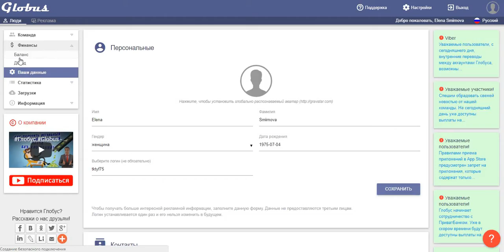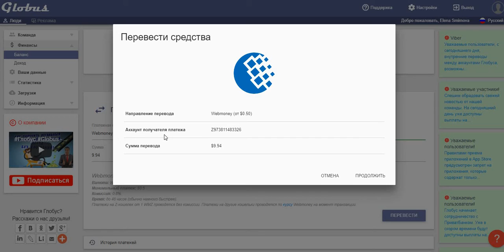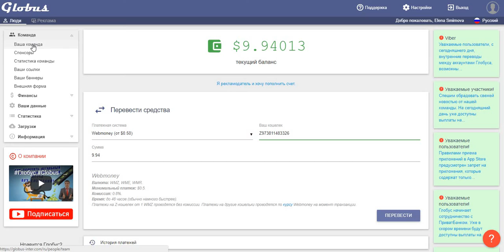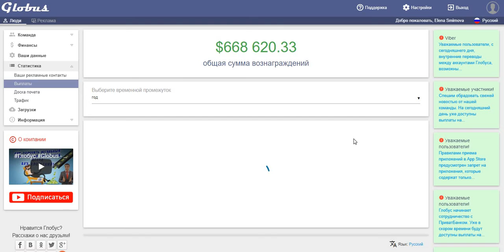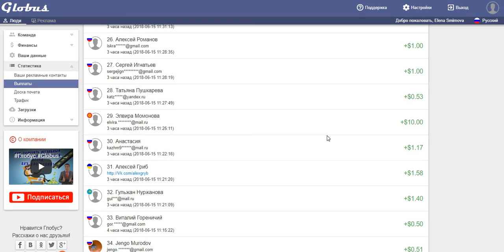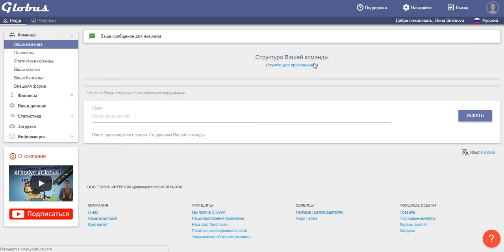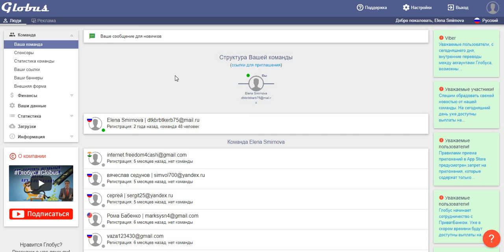Без вложений! Глобус Globus очередной вывод $ 9.93 p. Заработок на полном пассиве! обожаю его!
Без вложений! Глобус Globus очередной вывод $ 9.93 p. Заработок на полном пассиве! обожаю его! Супер!